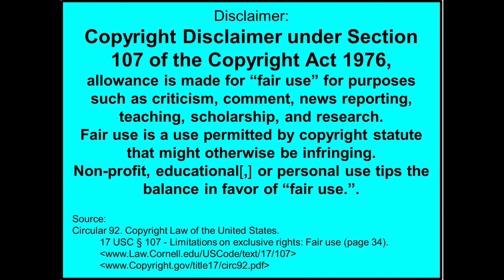Reactions and thoughts: The Black Tapes Season One Episode Three Part Five The Unsound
The Black Tapes is a serialized docudrama about one journalist's search for truth, her enigmatic subject's mysterious past, and the literal and figurative ghosts that haunt them both.

How do you feel about paranormal activity or the Supernatural? Ghosts?
Spirits? Demons?